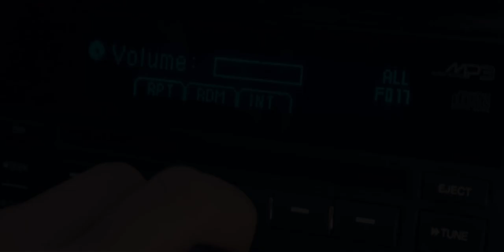Jo'rabek Qodirov va Ibrohim Hamidov - Sevara (Soundtrack)